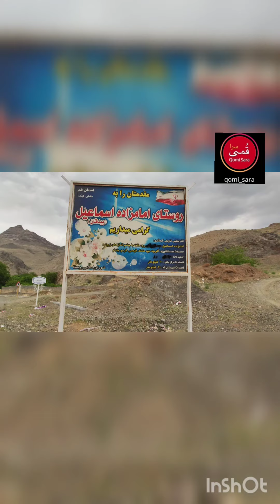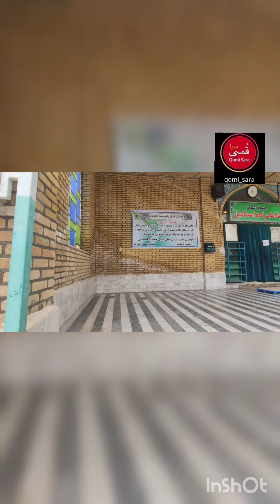گزارش روستای بیدقان یا امامزاده اسماعیل قم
گزارش اختصاصی از روستای زیبای بیدقان یا شاه اسماعیل قم